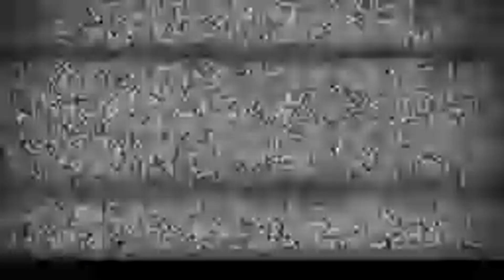Hydra - the Revenge at Dorney Park Back Row POV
This video is free to use as long as you give me credit. ;)